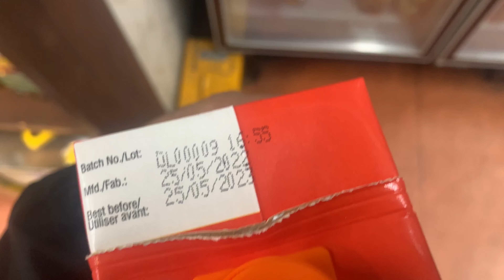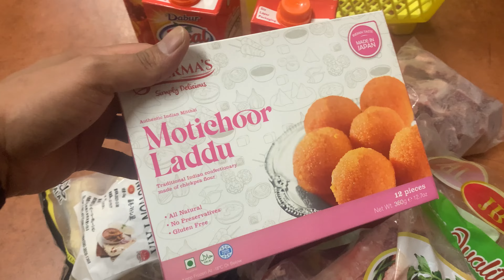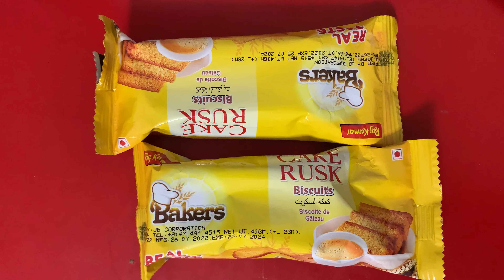पसलमा जादा जरायोको मासु भेतियो